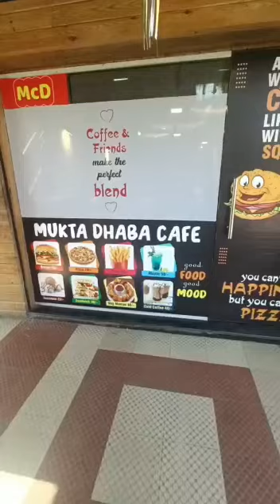November 20, 2023